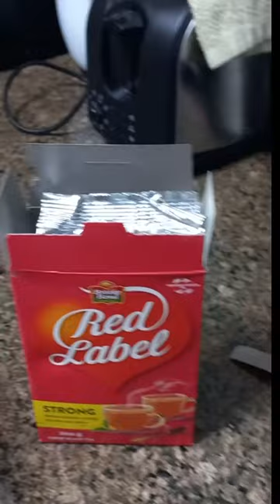jisko chay banane nai ati wo zaroor dekhe 🤣🤩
🤪🫡🤔Chay banane sikho..# viral 🤣 😂 youtube Dubai shorts @chhayamurli17 ♥️